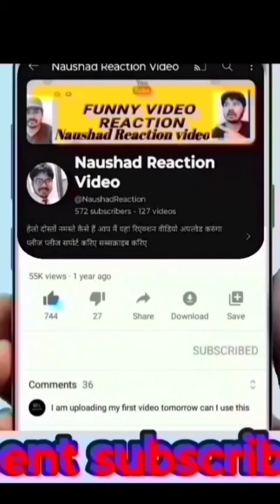बीवी ने बाल काटने को क्या बोला पति पागल हो गया | biwi Ne Bal katane ko kya bola Pati Pagal Ho Gaya,